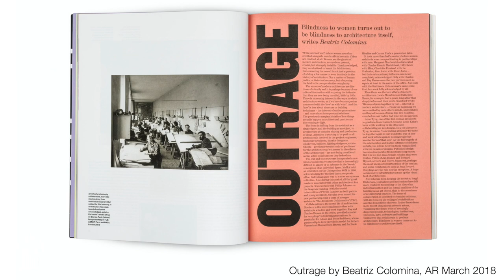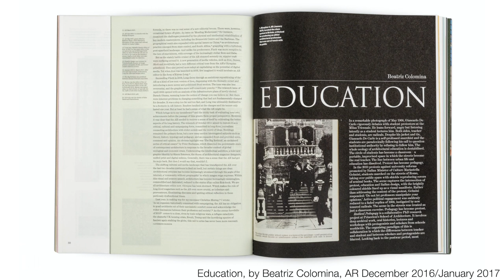Beatriz Colomina: ‘In architecture, we only recognise a single figure, the genius architect’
Beatriz Colomina, winner of the Ada Louise Huxtable Prize 2020, talks the secret life of architecture, the Pritzker Prize, and what we can learn from film-making following the W Awards in March.

Since 1896, The Architectural Review has scoured the globe for architecture that challenges and inspires.

Join the conversation for fearless storytelling, independent critical voices and thought-provoking projects from around the world.